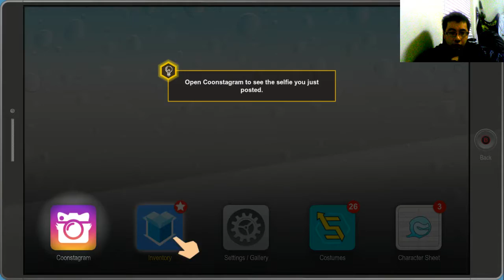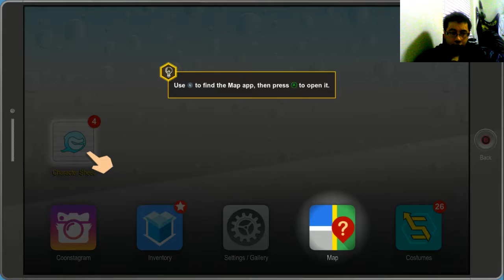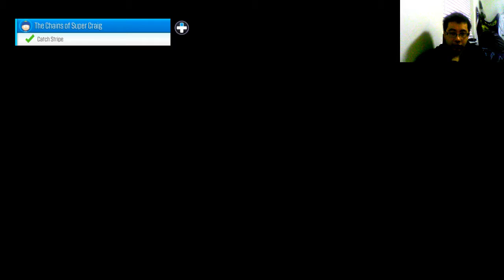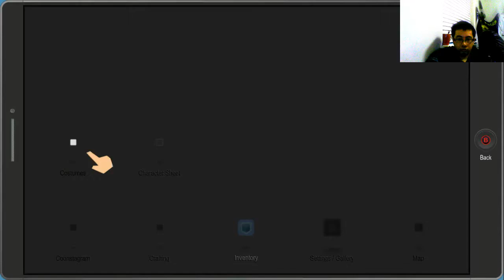Super Craig Away! | South Park TFBW | Part 2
I love this game, the stick of truth was the main course, and this is dessert. It's just filled with that South Park style humor and antics. I hope you enjoy it, and like the video if you did.